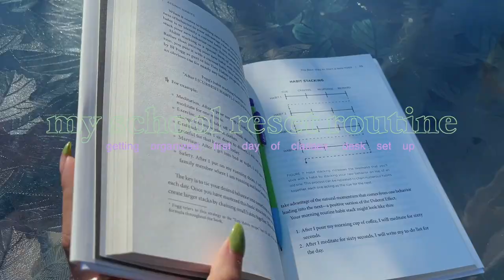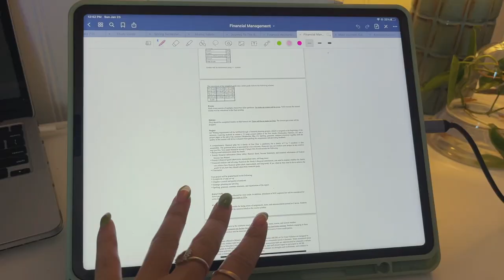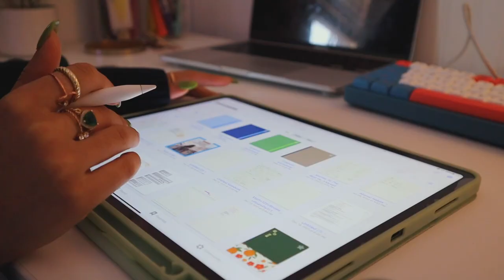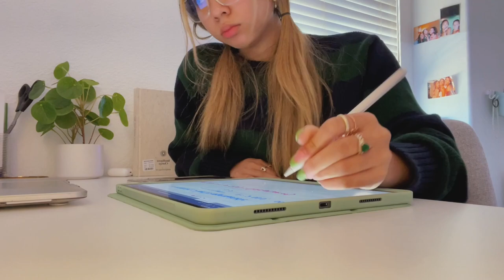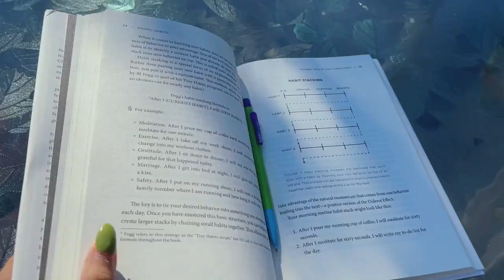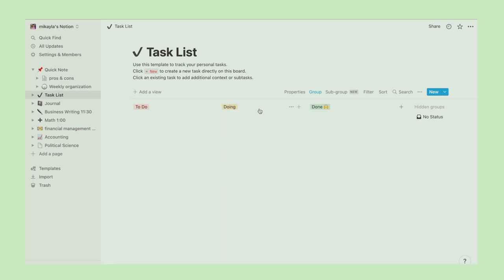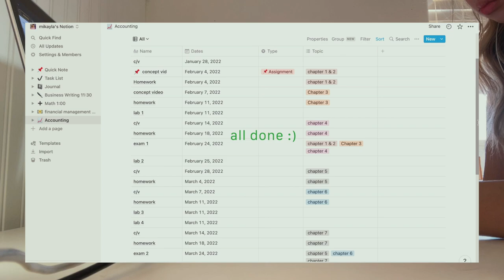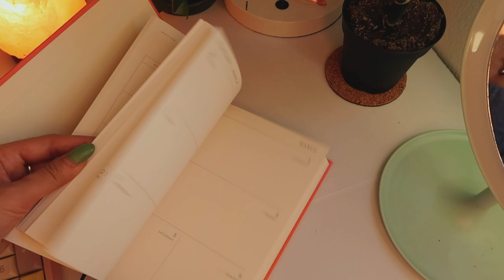my school reset routine 📚✨organizing classes, productive first days, decluttering work spaces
We reached that time of the year... BOOO. It's okay because I am here to motivate you to start your academic semester in the best way possible. We are gonna make school less stressful & more fun for us all.

my school reset routine, productive days in my life, desk set up, decluttering my work environment, my school morning routine